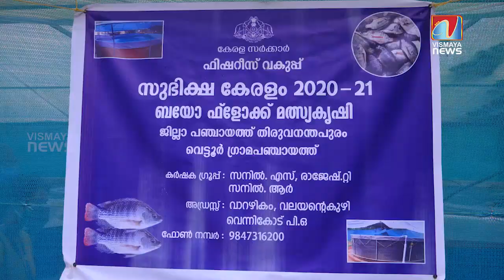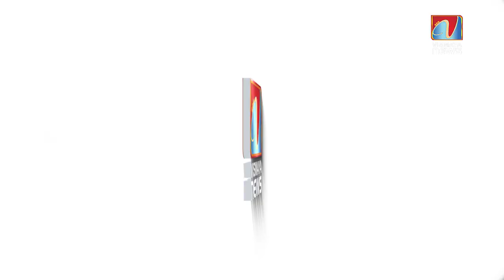സുഭിക്ഷ കേരളം പദ്ധതിയുടെ ഭാഗമായി മത്സ്യകൃഷി വിളവെടുപ്പ് ഉദ്ഘാടനം സംഘടിപ്പിച്ചു